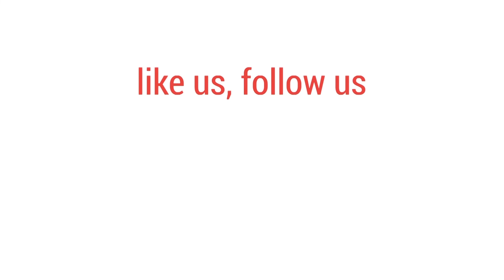ট্রেনের টিকেট কাটতে ভোগান্তি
রোজার ঈদ রেলের আগাম টিকেট বিক্রির শেষ দিনেও দুর্ভোগে নাকাল হতে হয়েছে রাজধানীর তেজগাঁও রেল স্টেশনে আসা টিকেটপ্রত্যাশীদের।